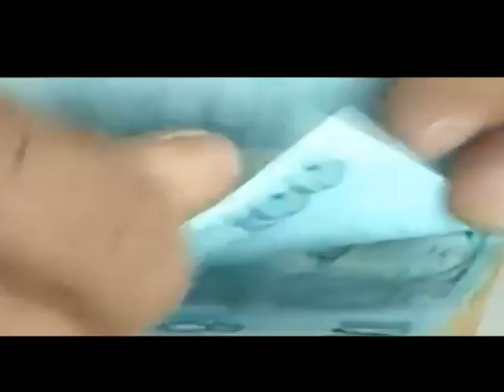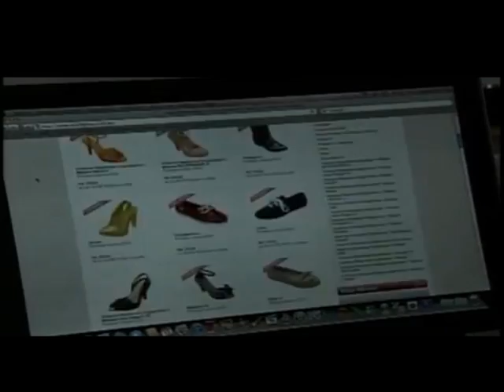CUSTO REAL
Edição: 18/02/2014